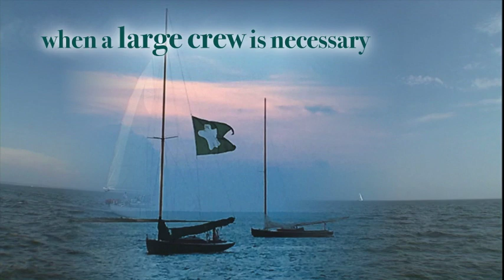From Beaton's to Beach Haven by William W. Fortenbaugh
The present book focuses on a twenty-eight foot wooden Catboat called Ghost. She belongs to a class of boats unique to Barnegat Bay in New Jersey. The class originated in 1922 and by 1924 was recognized as a racing class under the name A Cat. The class was seriously affected by the Great Depression, but it survived and began a renaissance in 1980, when David Beaton and Sons built Wasp, a new A Cat, following plans dating to 1923. Ghost was Beaton’s second A Cat and was an immediate success. Not only did she win seven consecutive Bay championships, 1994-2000 but also exhibited extraordinary craftsmanship. We might say that Ghost was and remains a paradigm of excellence in the construction of wooden boats. Happily the building process was photographed in detail and is now recorded in book form. Photos paired with explanation take the reader from making patterns and preparing the woodshop to a celebratory launch at Beaton’s rigging dock. That is followed by an account of Ghost’s initial disaster on the race course, a remarkable recovery and then twenty-two years of continuous competition. What made Ghost fast on the race course and what did not work are recorded for the reader’s consideration. The conclusion focuses on Ghost’s new home at the New Jersey Maritime Museum.